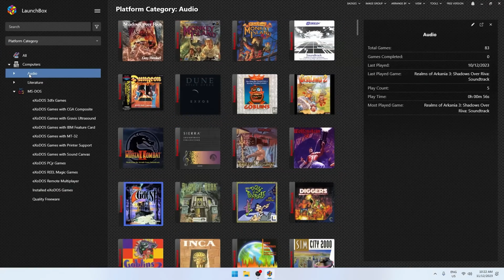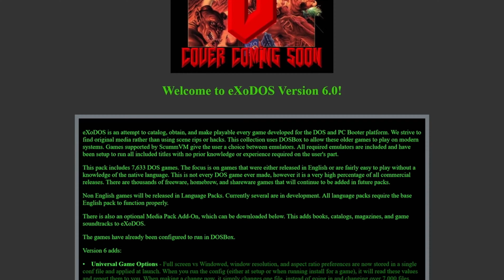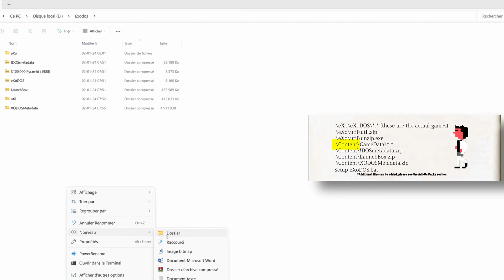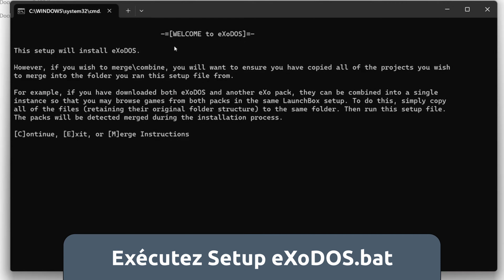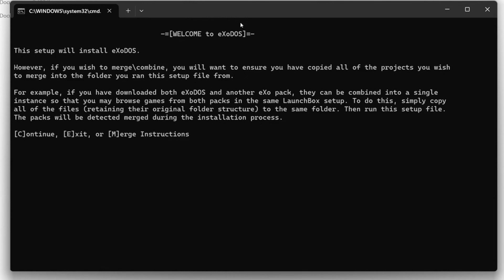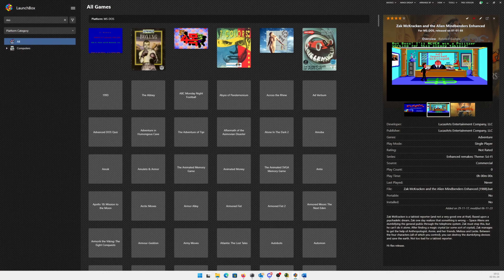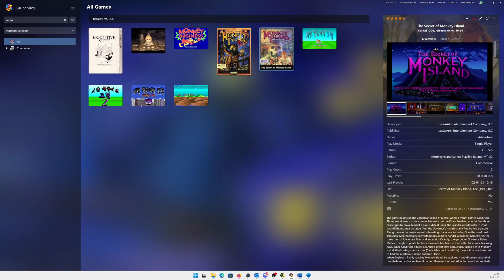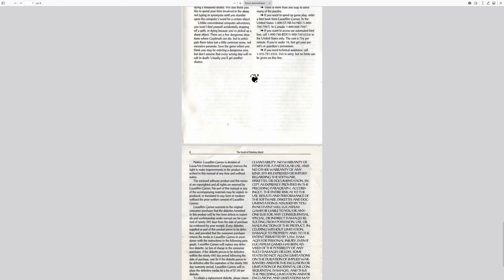eXoDOS Une façon simple de jouer à plus de 7000 jeux MSDOS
Découvrez exodos !
Plus de 7000 jeux DOS livrés avec un lanceur et préconfigurés prêts à l'emploi.
Si vous voulez essayer des jeux DOS mais que la configuration de DOSBox vous intimide, ce projet est fait pour vous !

Des fois.

CETTE VIDÉO EST DESTINÉE À DES FINS ÉDUCATIVES UNIQUEMENT !